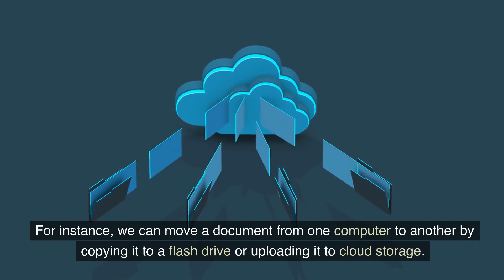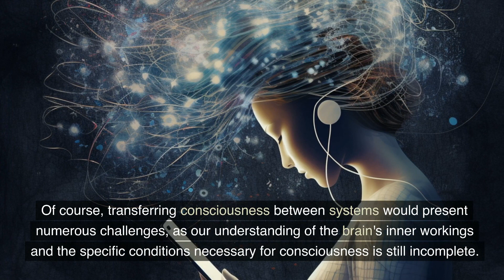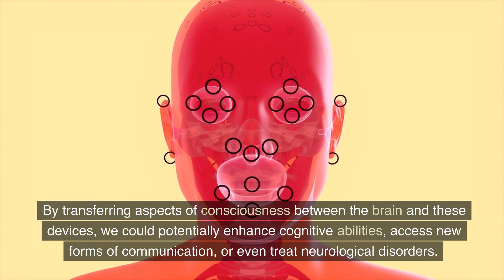Transferring Consciousness: Exploring the Future of Mind and AI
In today's video, we dive deeper into the idea of consciousness as an emergent process of data processing, similar to a virtual machine, and explore the fascinating implications of transferring consciousness between different systems. Join us on BionicWritingLab as we discuss the challenges, potential applications, and the future of consciousness transfer in the realm of artificial intelligence and brain-computer interfaces.